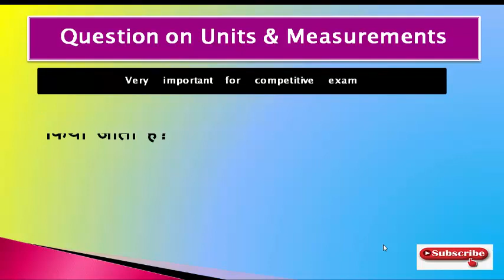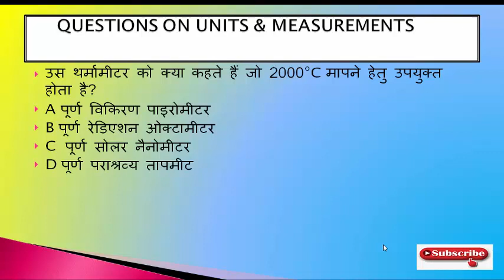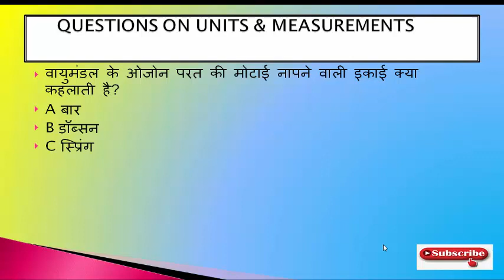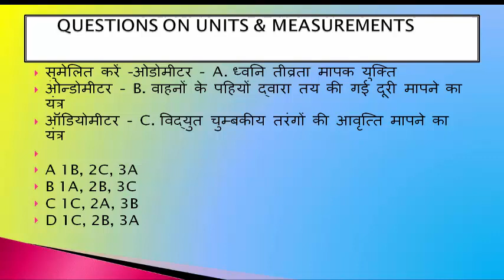Units and measurements mcq question | science most important question | competitive exam quiz